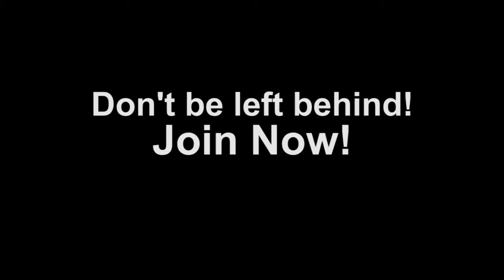Pro Trainer Grant Setnicka Sings The Praises Of Cutting Horse Training Online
One of cutting's top trainers, Grant Setnicka talks about how CHTO helps him to get his message out about training cutting horses and helping people to learn.